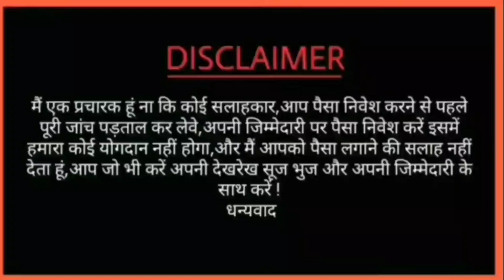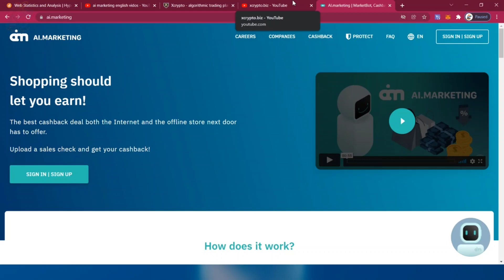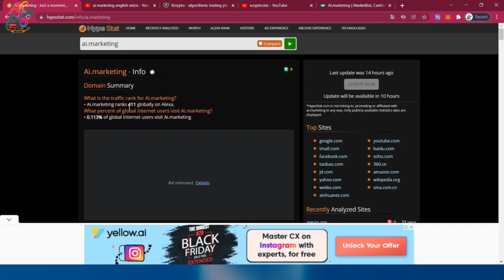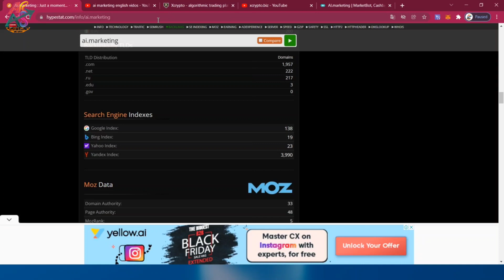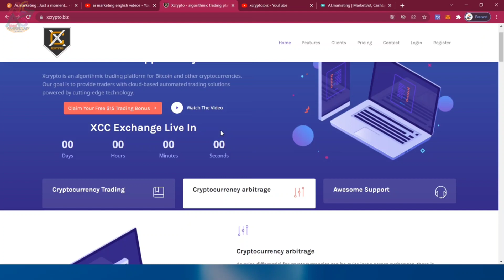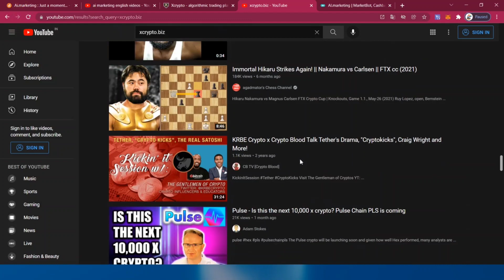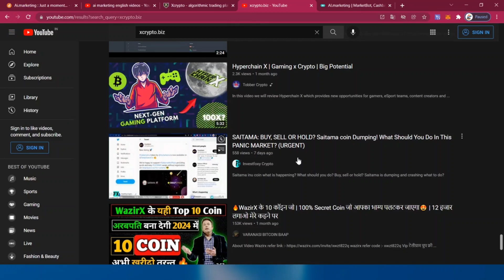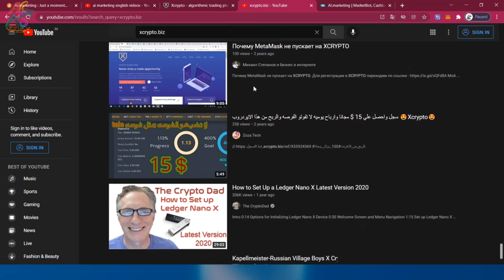Ai.Marketing Review | Ai.marketing me paisa lgaye ya nhi ? Ai.marketing Update